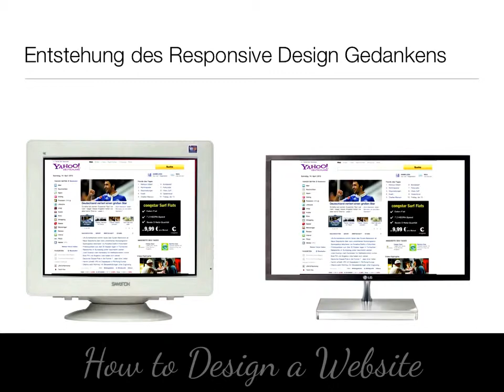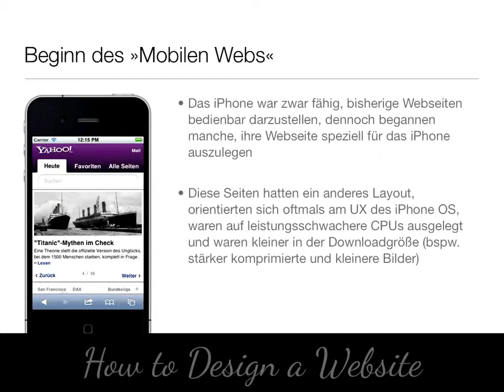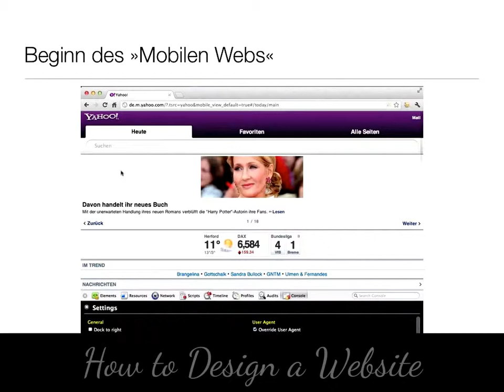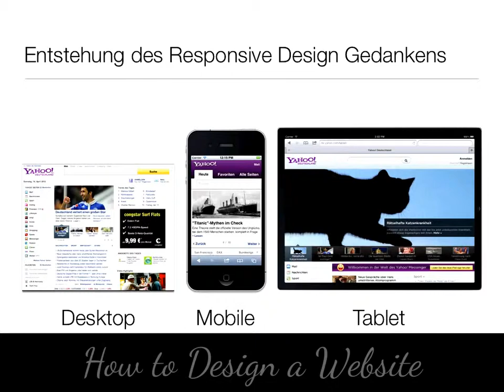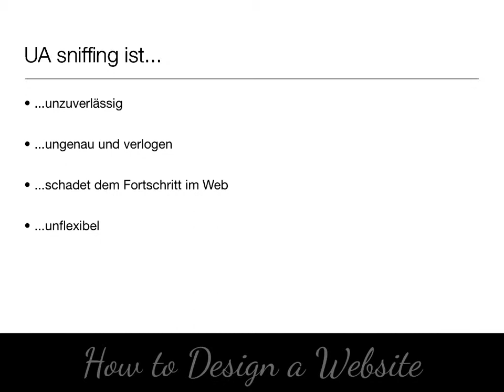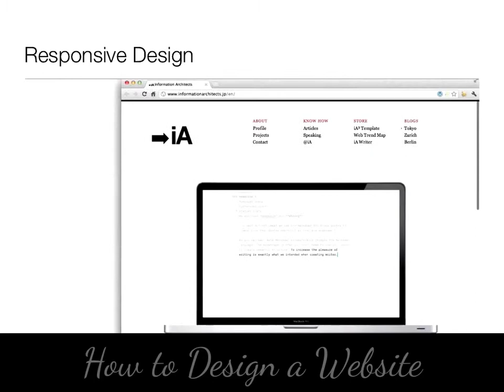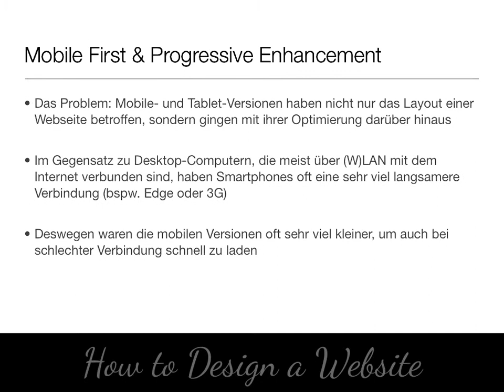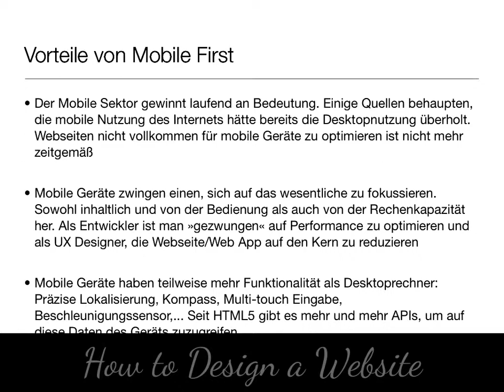How to Design a Website - Responsive Web Design and Mobile First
Designing a great website may seem like a daunting challenge, but as long as you keep the basics in mind, you will find the process interesting and enjoyable. There's more to it than just looking good! We'll show you the basics, and some general guidelines to help you design websites that keep people coming back.

Design your own website. if you're new to web coding and design but you really want to build a website yourself, there are many options open to you. You can build a simple site by teaching yourself basic html and CSS coding. Just be sure that you can also make it look nice and professional!

Use a pre-made website template. You can purchase or find free pre-made websites very easily on the internet. These are pre-made codes which you simply use and alter to your own needs. There are many reputable providers of templates, but a good one is Wix.

Hire a website designer. If you want something tailored to your needs that looks professional and runs great, it's probably a good idea to hire a website designer. While this will definitely cost you money, it won't be as expensive as it sounds. You can get a designer on the cheap by advertising at a local technical college or university. Their experience will help guide you to a more successful, more professional website.

Streamline your webpage. You want everything to be as fast and easy to use as possible. Minimize the number of choices that someone has to make, make navigation extremely self-explanatory, and help them get to what they're looking for as quickly as possible.